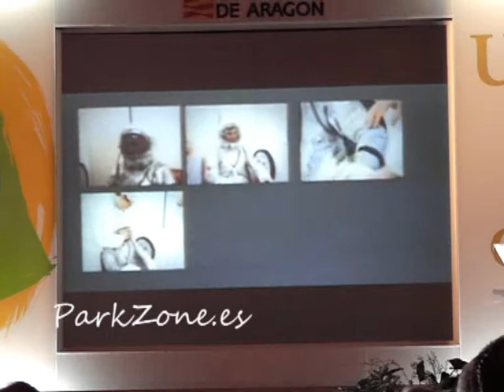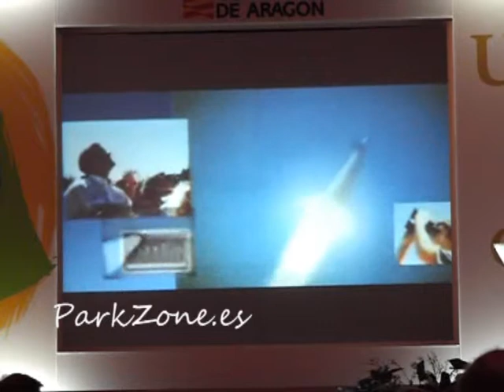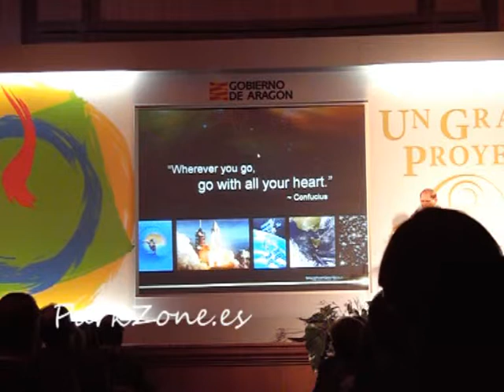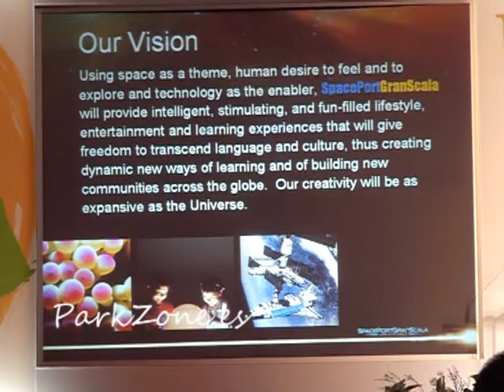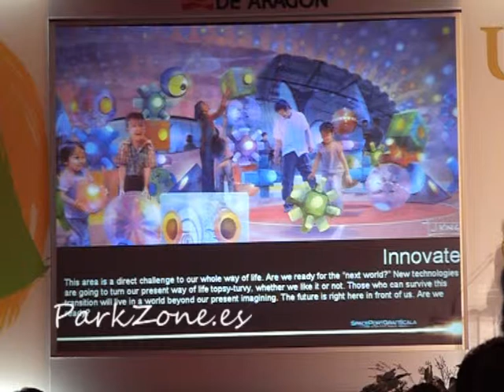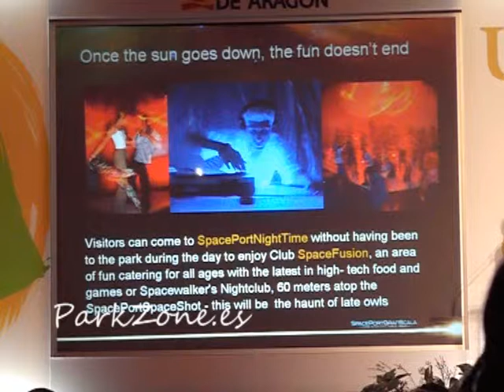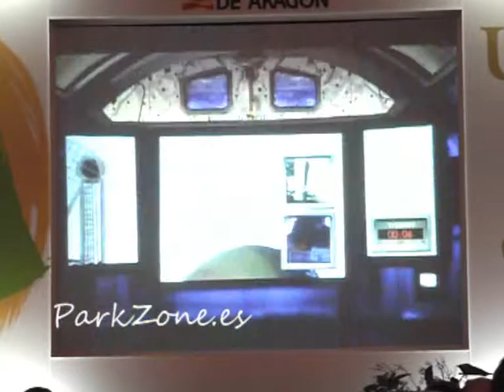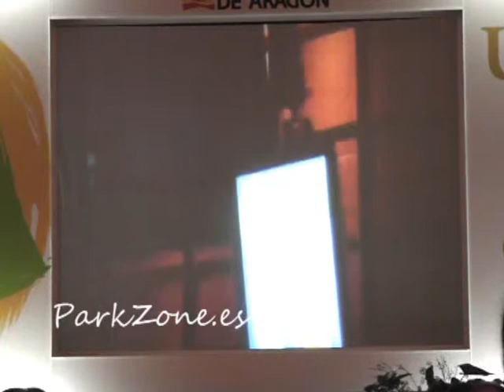Presentación de Gran Scala - Space Port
Presentación de Space Port, parque temático de Gran Scala

ParkZone.es